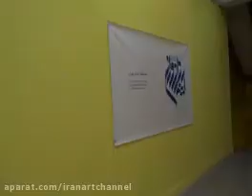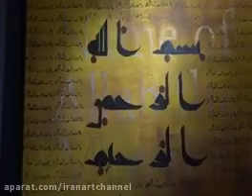نمایشگاه دومین جایزه آینه دار دوران در فرهنگستان هنر#iranart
نمایشگاه دومین جایزه آینه دار دوران را ببینید؛بر اساس موضوع این دوره شخصیت و آثار محمد ابراهیم باستانی پاریزی و طاهره صفارزاده در قاب کاریکاتور، نقاشی، گرافیک و مدیوم های متنوع هنرهای تجسمی بازتاب یافته است. این نمایشگاه هم اکنون در فرهنگستان هنر به تماشاست. به گفته سید عباس دعایی، مدیر این رویداد، ایین اختتامیه بیستم دی در تالار وحدت برگزار خواهد شد.